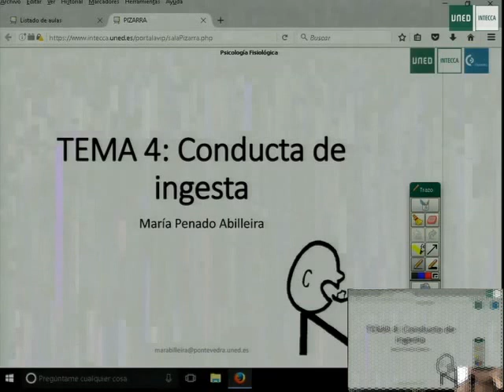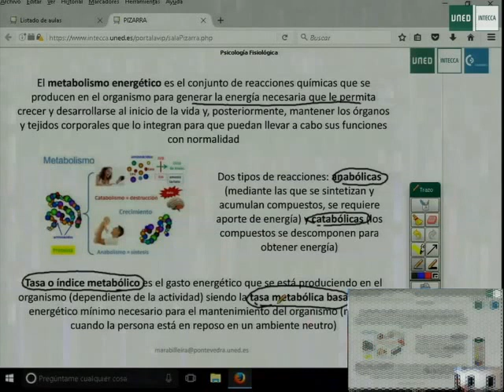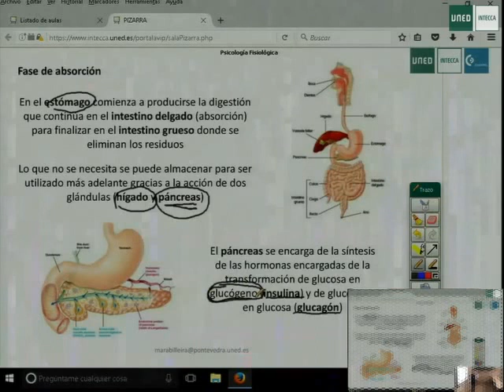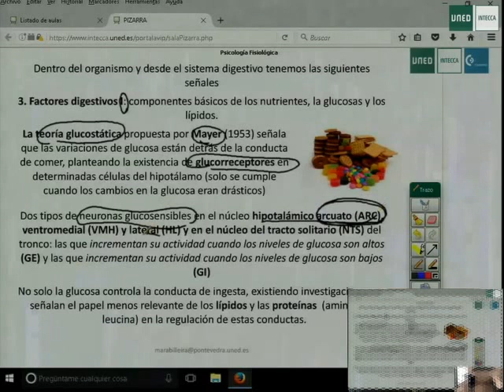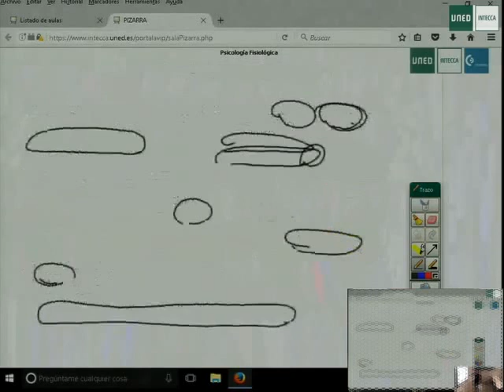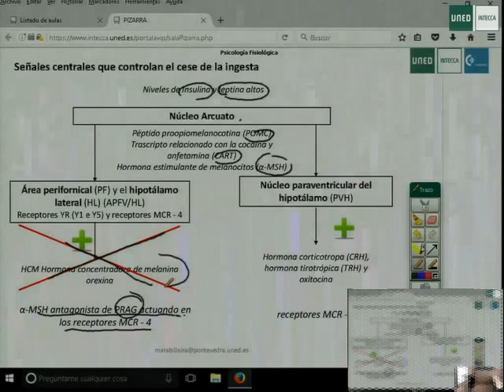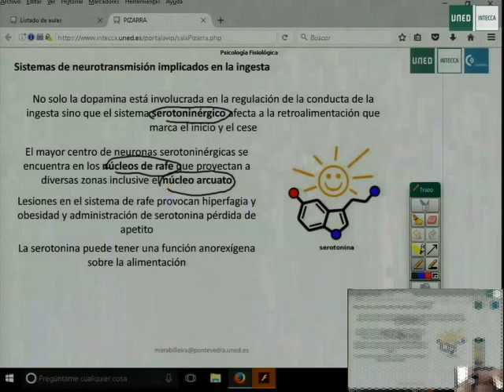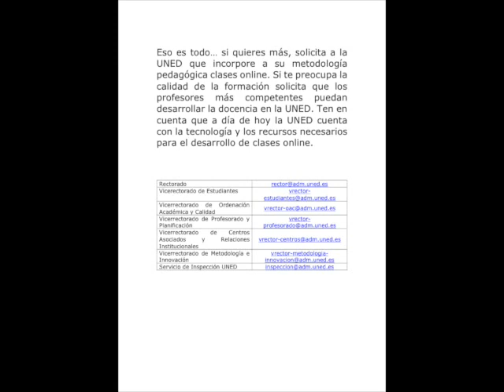Conducta de Ingesta